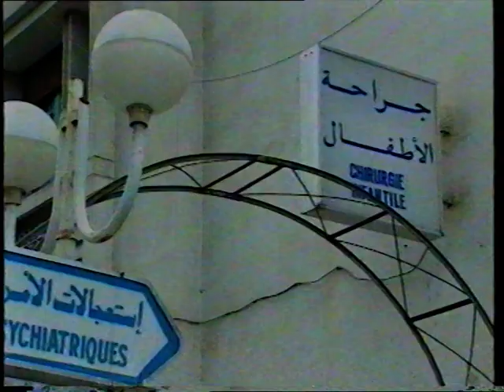film algerien chacun son tour (de mohamed badri)